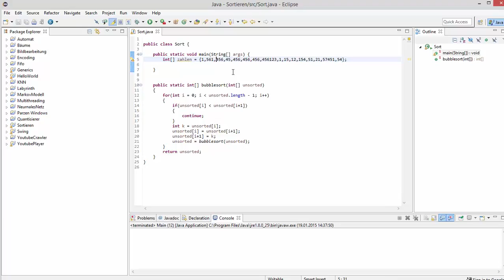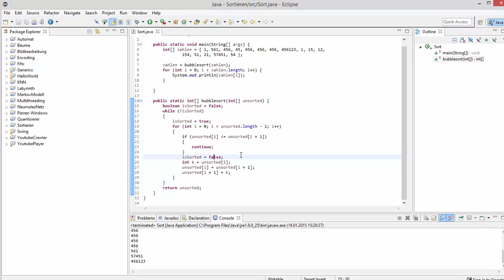Java für Fortgeschrittene - Bubble Sort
In diesem Tutorial zeige ich euch den ersten Sortieralgorithmus, den man kennen sollte: Bubblesort.
Ich möchte euch hier nochmal ermutigen, eure Videowünsche in die Kommentare zu posten :)